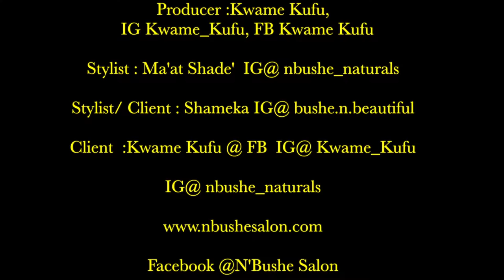N'bushe Natural Hair Salon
Family having fun shooting small video in the salon just to show how we flow during work.